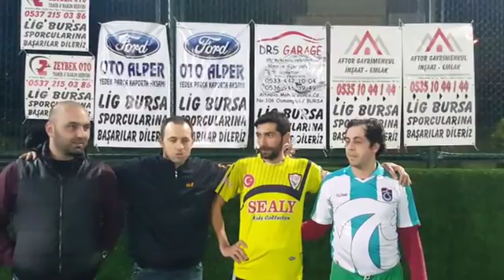boyser otomotiv yılmazlar spor maç sonu